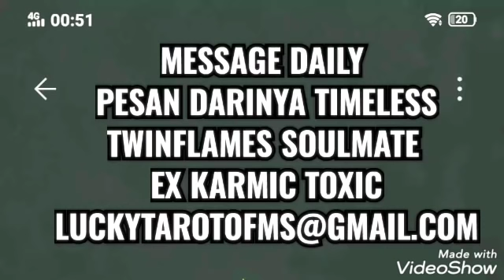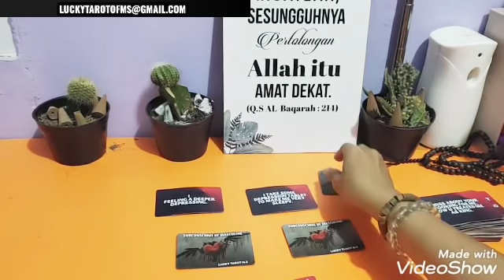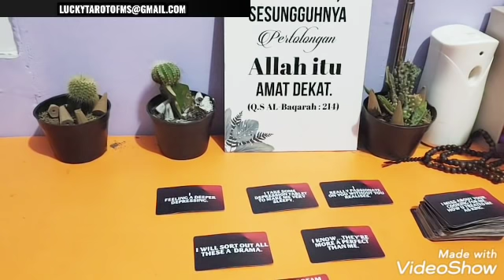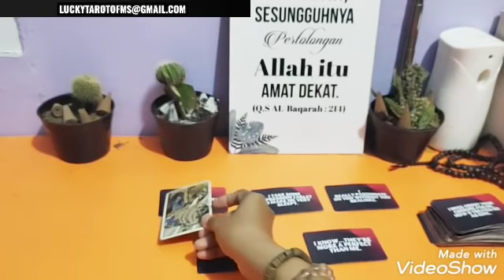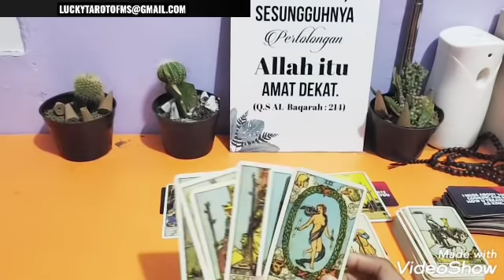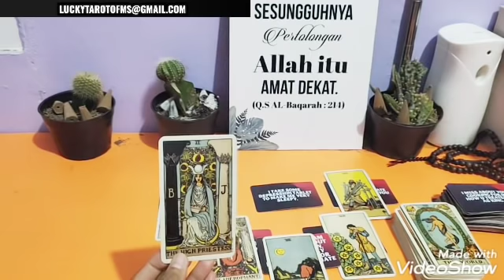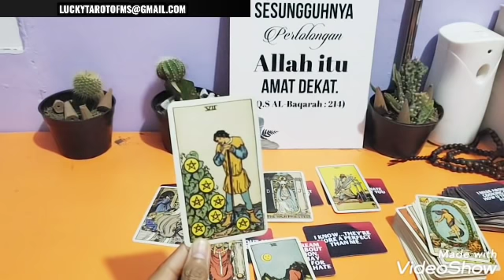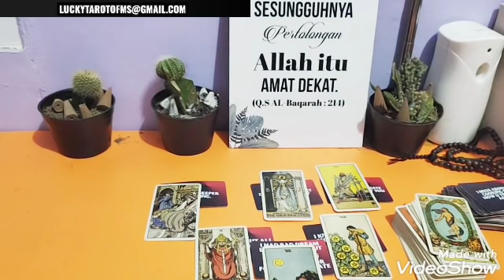SALAH 1 KELUARGAKU TDK MERESTUI HUB KAMI & AKU KECEWA KRN DIA KHIANATIKU KINI SEJAK AKU MEMILIHNYA😭😭